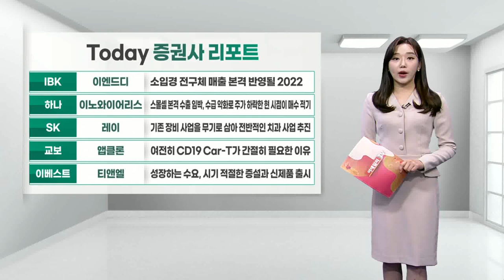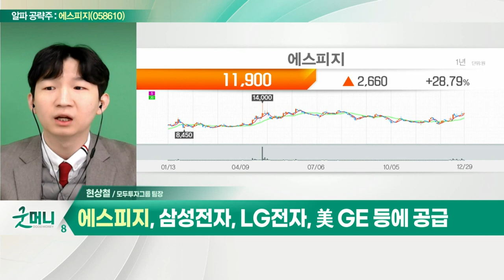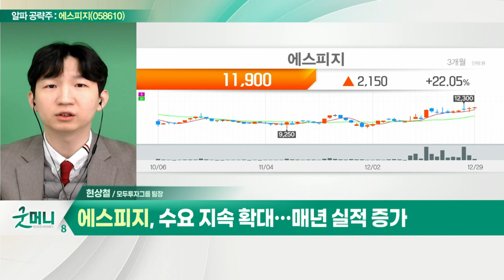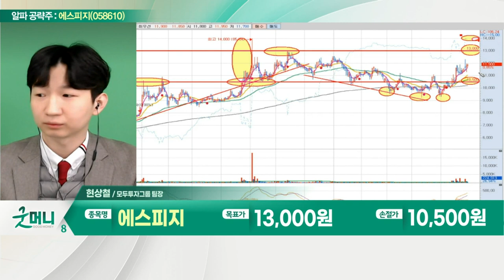에스피지(058610)... 삼성전자, LG전자, 美 GE 등에 공급_알파 공략주 (20211229)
- 정밀 제어용 모터 및 감속기 부품 전문
- 삼성전자, LG전자, 美 GE 등에 공급
- 수요 지속 확대… 매년 실적 증가
- 소형 기어드 모터 시장 국산화 주목
- 가상현실 시장 성장에 따른 수혜